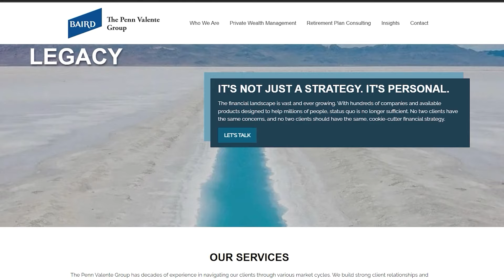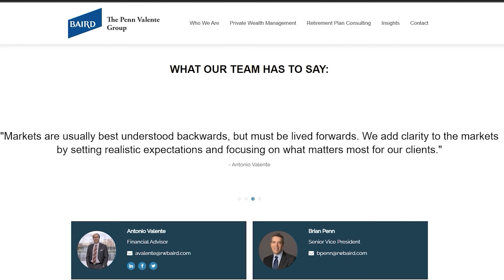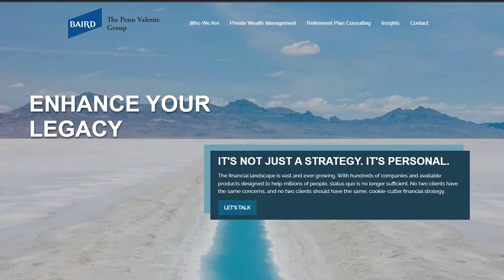The Legacy Summit Episode 7 w/ Jeff Rohrer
The Legacy Summit Episode 7 features AntonioValente of the PennValenteGroup at Baird having a one-on-one conversation with Jeffrey Rohrer, former NFL player with the DallasCowboys. Jeffrey discusses his road to the NFL through Yale and what is was like to be part of an iconic franchise. You'll also hear his amazing story being the first NFL player to marry a same sex partner. You'll hear what Jeff is up to these days, as the CEO of a new company called Toro Bravo, an inspiring painter, an award-winning film producer making SuperBowl commercials and his work with local charities here in the DFW area. You'll learn about CharityRoad and the team that's working to feed hungry families in Texas.